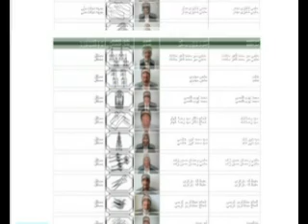Lemar news 04 August 2010